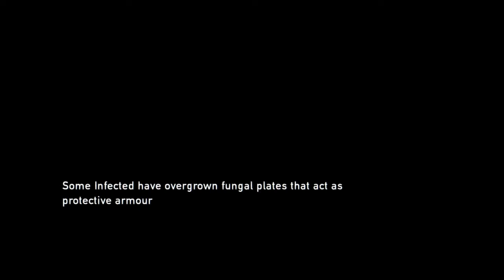The Last Of Us Walkthrough - Part 10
Hello everyone my name is The Rocker Gamer's. If you're new to my channel.